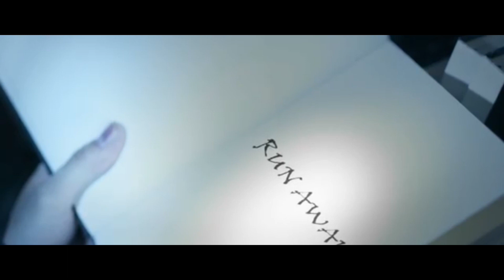ARKHAM (아캄) 'ON&ON' MV [Official]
ARKHAM (아캄) 'ON&ON' MV